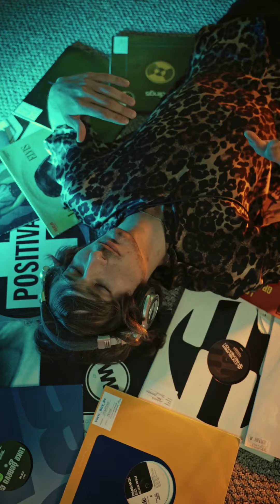Vital Whales - Unicorn Heads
Vital Whales by Unicorn Heads - a Dance & Electronic hit when you are feeling Calm.